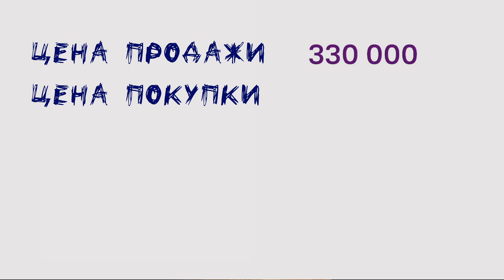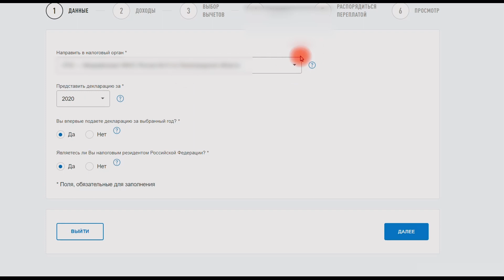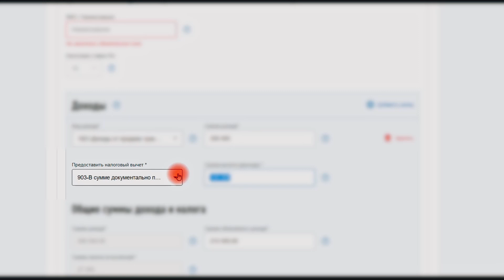Декларация 3-ндфл при продаже мотоцикла. Серьезные изменения в 2022 году.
Разбираемся кому надо и кому не надо в 2022 году подавать декларацию 3-НДФЛ и о том, как просто заполнить декларацию 3-НДФЛ  в личном кабинете.

таймкоды
0:00 Что нового
0:55 Считаем налог
2:20 Заполняем декларацию